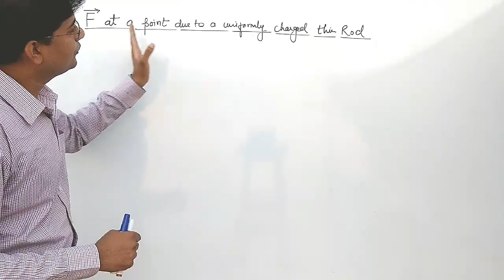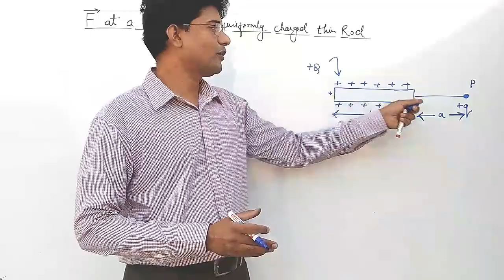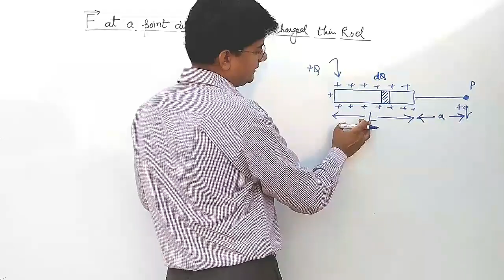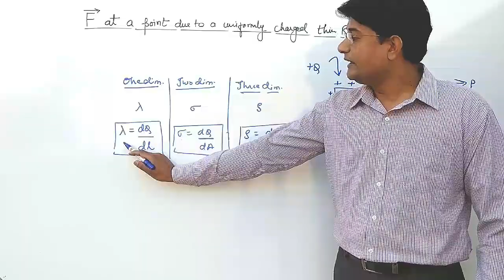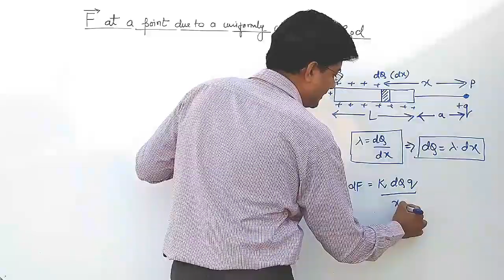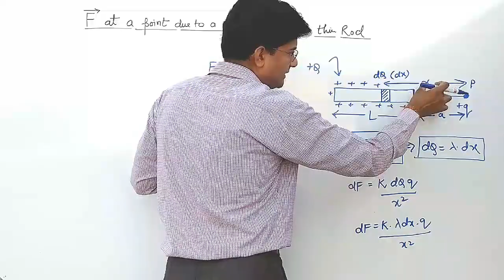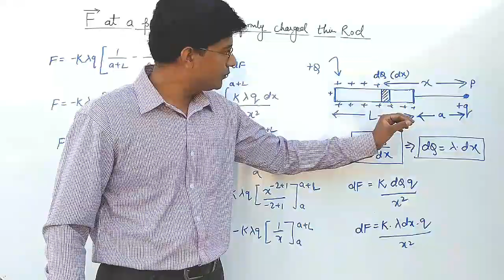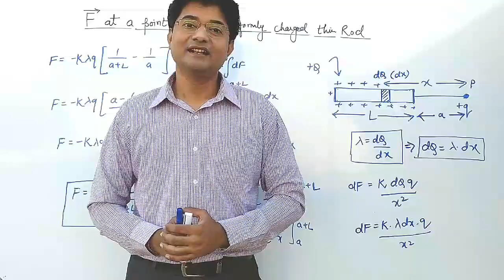Electric force due to a uniformly charged thin rod.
Coulomb's Law is actually applied for point charges. But what happens when we don't have point charges ? Methods of Calculus is used for such cases. Knowledge of Calculus is required for better understanding of the concepts.